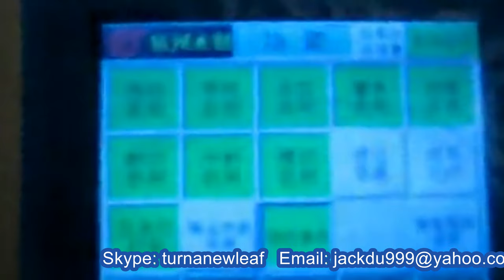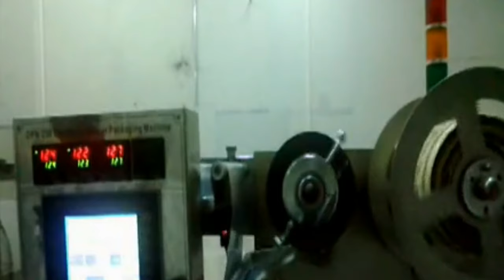fully automatic fruit jam sauce film forming filling sealing cupping machine 全自動果醬灌裝線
Model YX-70A fully automatic fruit jam sauce film forming filling sealing cupping machine 全自動果醬灌裝線 designed and manufactured by our engineer team in cosmetic&food&pharma making and packaging machinery is widely used in the daily chemical industry like cups filler sealer and such like.We as a famous manufacturer moreover can design and produce the packaging machine according to the special requirements from customers.
Model YX-70A Series chocolate form fill seal machine automated food packaging machinery tazas de llenado de la máquina de sellado
Horizontal Form Fill Seal Chocolate Paste Packaging Machine
Application :
YX-70A series plastic cup forming and filling and sealing machine is used for production of yogurt, milk, fruit juice, jam and condiment etc. It features automatic.
Feature of cream forming filling sealing equipment fully automatic:
1.The machine is specially for food packaging such as chocolate, jam etc. From cup form,fill,seal,cut and product discharge automatically.
2 machine-tool track type of casting machine-base, taken these processing like backfire, maturing, high benchmark and without distortion.
3 Each box of section processed through professioral, equiipmert,to assure high precision and good exchangeability.
4 Forming, sealing, slitting etc.parts are all could be adjust freely on the track with triangle string and flat string, strong applicability. Small oversize, save installation space.
5.Reducer adapts parallel-axes bevel wheel, to avoid loose and smooth between chain or strap when it is driving.
6.Stroke can be adjust freely, widely used, ease of operation, stable running.
7 .adapts up and down net pattern concavo-convex to conjugate,multi-step air cylinder, double-heat sealing. Quality sealing.
Main Technical Specification of cups forming filling sealing machine model YX-70A-04 tazas de llenado de la máquina de sellado:
Cutting Frequency(times/min) 10-30 times/min
Max shaping areas and depth(mm) 240X160X26
Air Pressure(kw) 0.4-0.6
Total power 380V/220V 50Hz 6kw
Packing Material PVC/PS/PET
Pressure(kw) 1.5
Mould Cooling
Tap water or Back water
Overall Dimensions(nn) 2710X720X1600
weight(kg) 1600
Basic configuration of cups form fill seal equipment model YX-70A
1 PLC adopt Delta from Taiwan
2 Touch screen adopt Hitech
3 Servo motor adopt Delta from Taiwan
4 Electric equipment adopt Schneider
5 Filling air cylinder adopt AIRTAC
Our Factory since 1992 has been manufacturing the cosmetic&food making and packaging machinery.In these field we have the experience rich enough to solve the questions encountered by our customers from both home and abroad.For more information about various high quality machinery like Model YX-70A fully automatic fruit jam sauce film forming filling sealing cupping machine 全自動果醬灌裝線,please email via or browse our